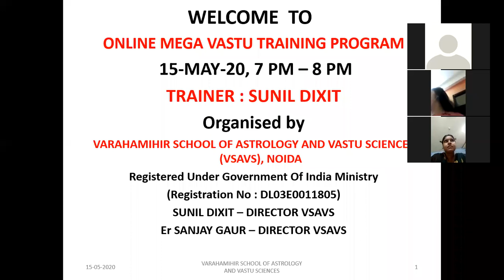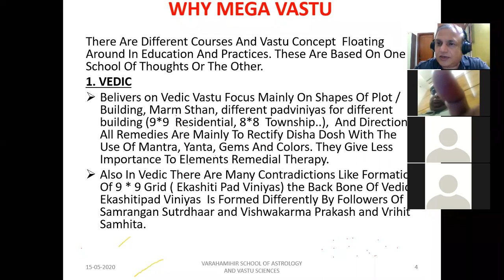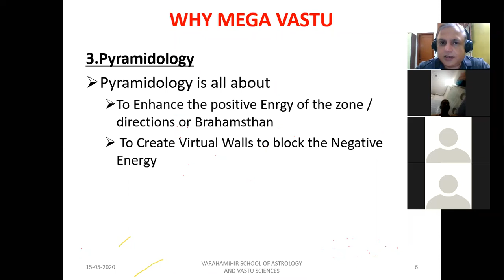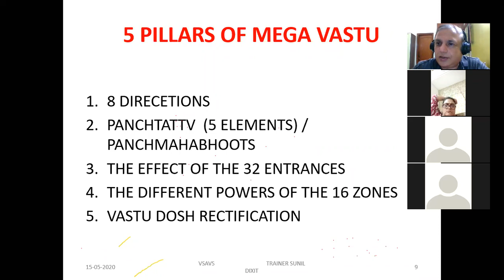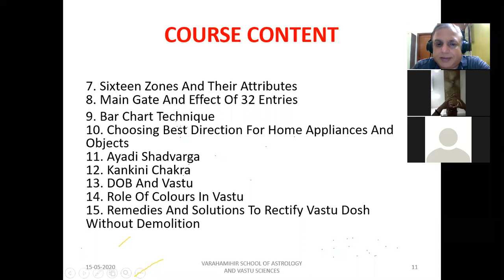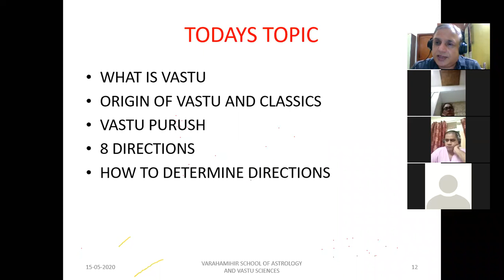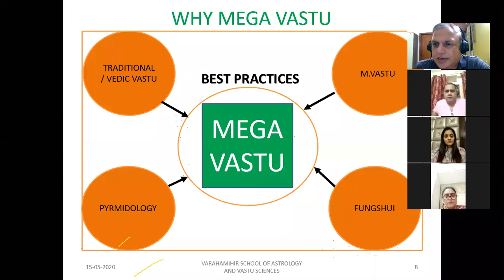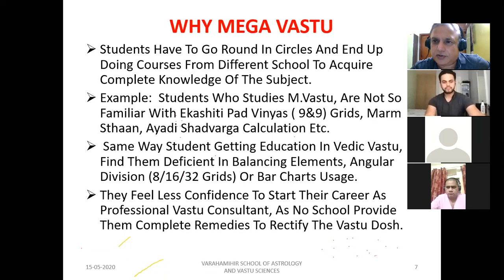Demo of Vastu Online Course 15-May-20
Varahamihir School Of Astrology & Vastu Science (VSAVS). VSAVS Offers Best Online and Offline Courses on Astrology and Vastu Shastra. Consultation Services on Astrology and Vastu for residential, Commercial, Industrial  properties are also available.